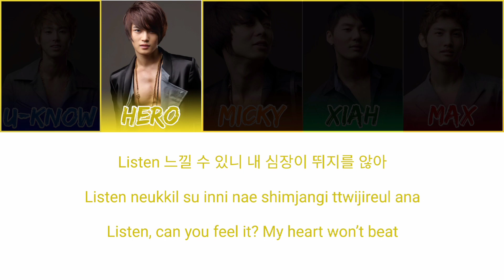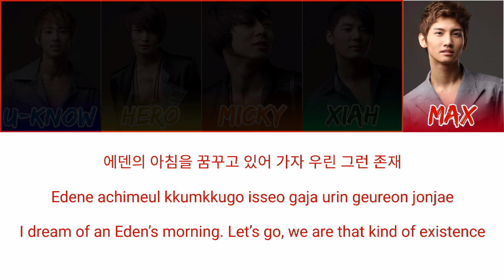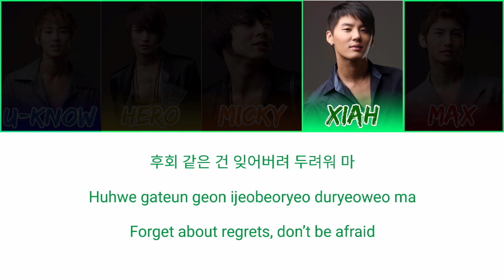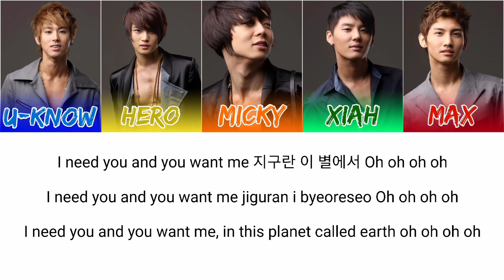How Would 'TVXQ!' (ot5) Sing ‘History’ by: EXO-K | (Color Coded Lyrics)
TVXQ! tvxq dbsk DB5K Tong Vfang Xien Qi Tohoshinki exo exok exom history smentertainment smtown howwouldsing how would sing colorcodedlyrics color coded lyrics